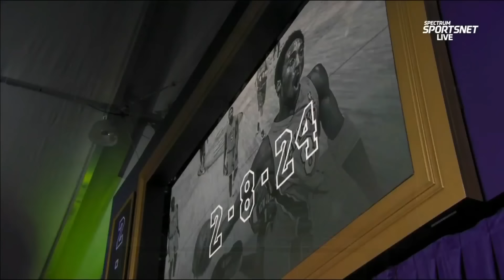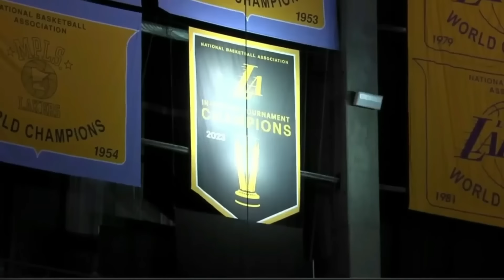LeBron Disrespects Kobe and all of LA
The self proclaimed king, LeBron had a busy day yesterday...getting no kind of "help" he has been begging for in advance of the trade deadline, skipping Kobe's statue unveiling ceremony, then puking on himself in the actual game against Denver.